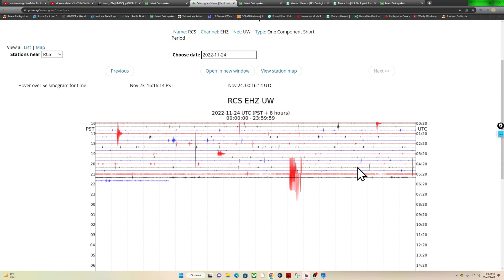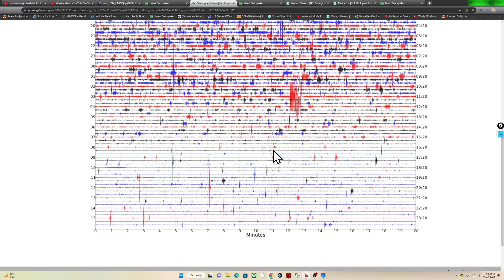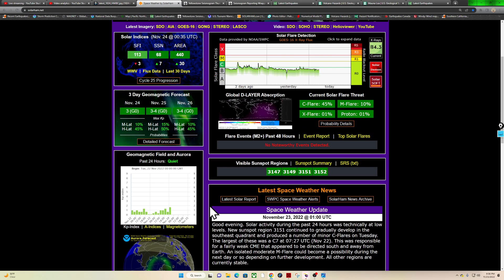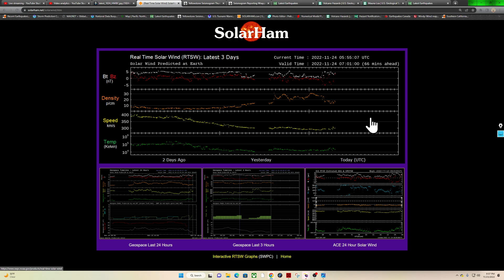Wednesday night earthquake update and solar weather report 11/23/2022